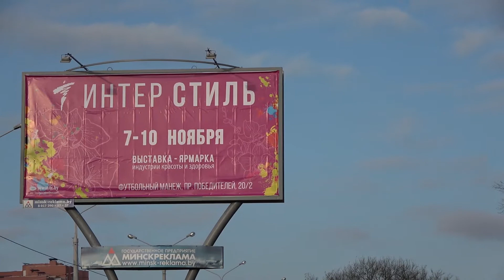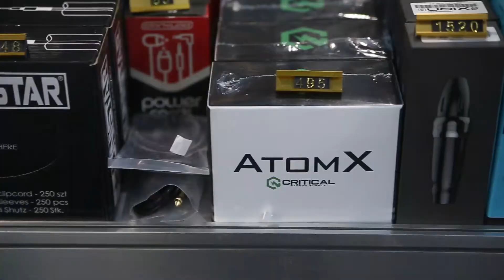Тренды, женские и мужские стрижки 2020, косметика | Отзывы участников выставки Интерстиль 2019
Участники выставки и профессионалы о самых интересных событиях, мастер-классах и мероприятиях Интерстиль 2019.

Interstyle 2019: Минск в атмосфере стиля и красоты!

Международная специализированная выставка индустрии красоты и здоровья  Интерстиль 2019 состоится в Минске с 7 по 10 ноября 2019 года.
Место проведения: г.Минск, пр.Победителей, 20/2.
Время работы выставки — 7, 8 и 9 ноября с 11.00 до 19.00, 10 ноября с 11.00 до 15.00.
Билет можно приобрести в кассе на входе в павильон или у билетного оператора ticket.pro

Интерстиль является единственной профессиональной выставкой по данной тематике в Беларуси и позволяет участникам наряду с традиционной работой на выставочных стендах использовать такие формы демонстрации, популяризации и обучения как конкурсы, шоу-показы и мастер-классы.

На выставке  «ИнтерСТИЛЬ-2019» будут представлены разнообразные направления индустрии красоты:
— Оборудование, профессиональная косметика и средства по уходу для салонов красоты, SPA центров и клиник эстетической медицины.
— Оборудование и инструменты для пластической хирургии, медицинские лазерные системы для эстетической хирургии и терапии, косметологические аппараты.
— Методы и средства коррекции фигуры.
— Дерматологическая и фармацевтическая косметика.
— Парфюмерия и косметика класса luxe и middle-up.
— Декоративная косметика, парфюмерия, средства по уходу за кожей лица, тела и волосами.
— Профессиональные средства по уходу за волосами, аксессуары, оборудование для парикмахерских, услуги студий и салонов красоты.
— Ногтевая косметика, маникюрно-педикюрные аксессуары.
— Услуги салонов красоты. Велнес-клубы. Фитнес-центры.
— SPA-центры. SPA-курорты.
— Санаторно-курортные учреждения.
— Аксессуары для татуажа и пирсинга.
— Оборудование и аксессуары для соляриев.
— Фитотерапия, ароматерапия.
— Биологически активные добавки, специальные продукты.
— Cолнцезащитные очки, модные аксессуары, бижутерия, украшения.
— Тренажеры.
— Флористика.
— Специализированные издания.
Подробную информацию о мероприятиях и условиях участия в них можно получить на сайте организатора ЗАО "Техника и коммуникации" , официальных страницах в Facebook, ВКонтакте и Instagram либо связавшись с организатором любым удобным способом.